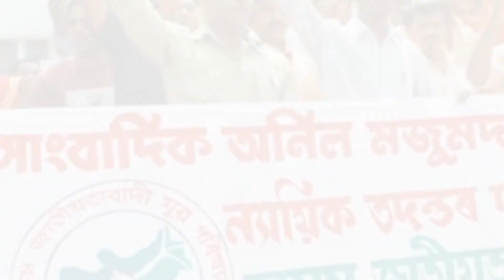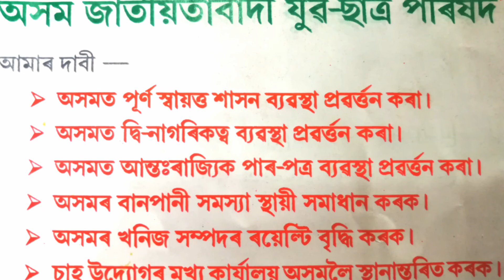A.J.Y.C.P --Theme Song ||Official Full Video HD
অসম জাতীয়তাবাদী যুৱ ছাত্ৰ পৰিষদ AJYCP Long live